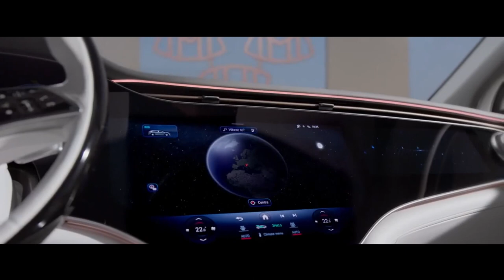MERCEDES MAYBACH EQS O SUV ELÉTRICO COM 658 CV DE POTÊNCIA